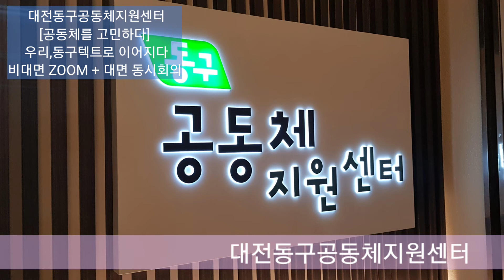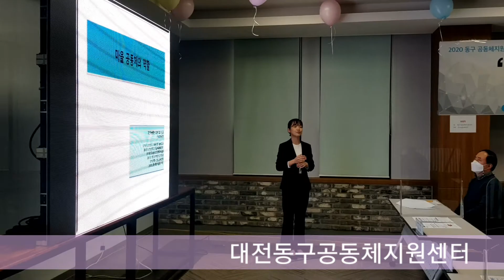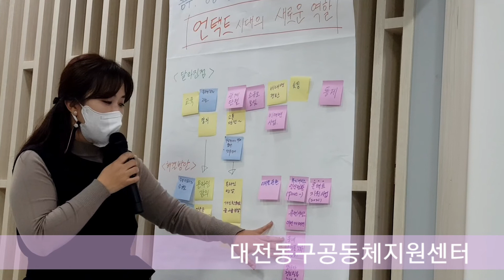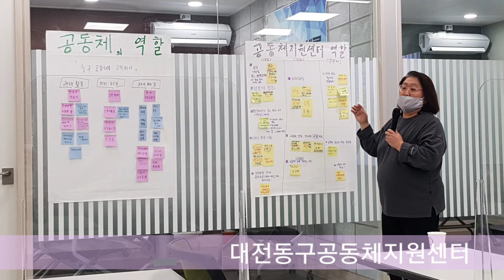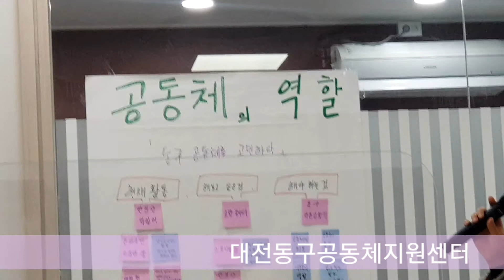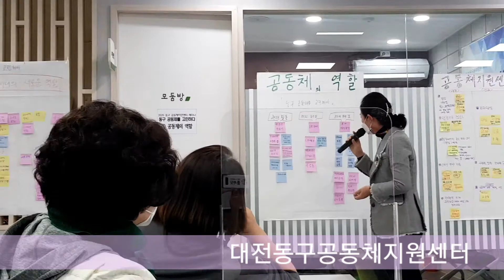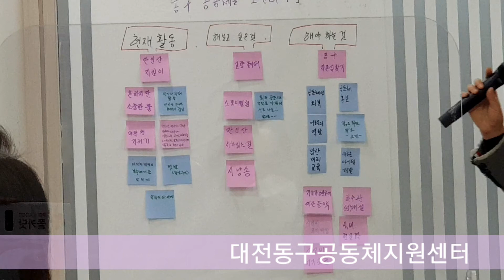대전동구공동체지원센터 세미나 7분